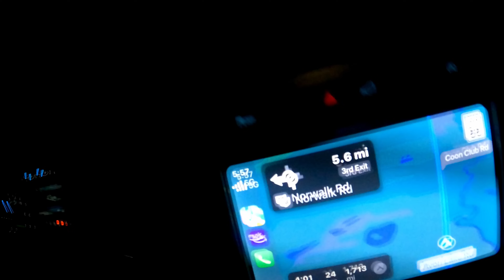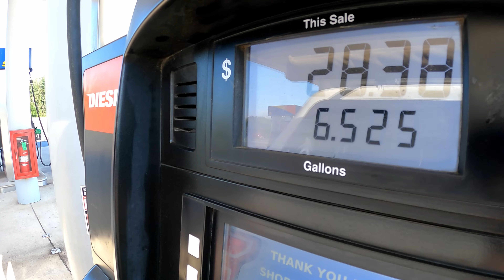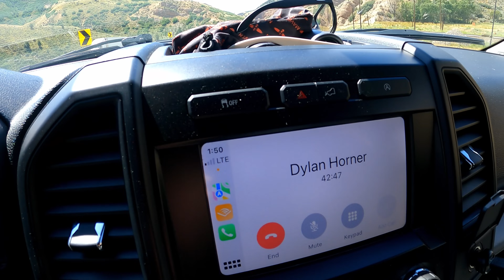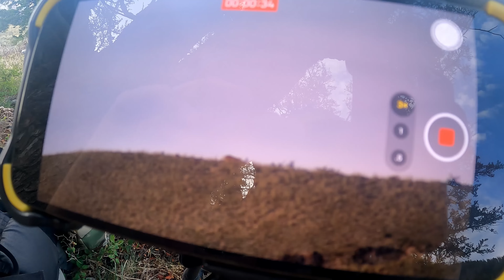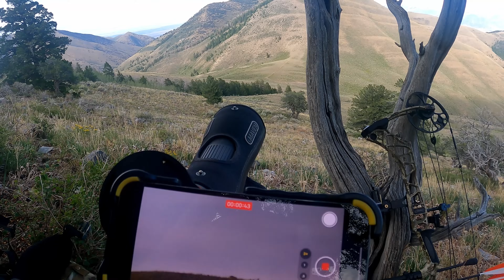Mountain Mulies | DIY Utah Archery Hunt | SBO FILMS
Join Isaac, Dylan and Matt on a comprehensive journey from Ohio to the High country of Utah to chase velvet Mule deer! This Video Encompasses the two weeks from the doorstep of ohio to the peaks of the Utah high country. The Crew encounters monster mule deer and Elk along the way.